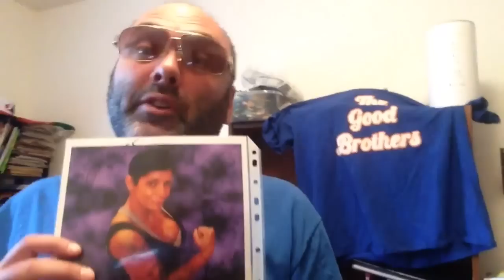Episode One: The Good Brothers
Ross R Superstar presents PNW Rasslin' Rants
A look at local Indy Wrestling featuring: ECCW, ASW, RCW, WPW
Wise Pro and many more!